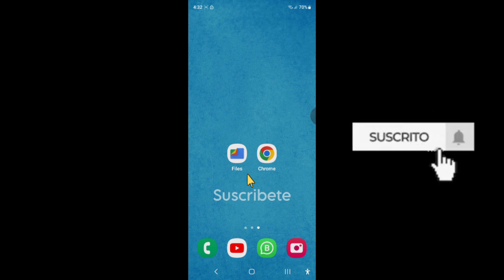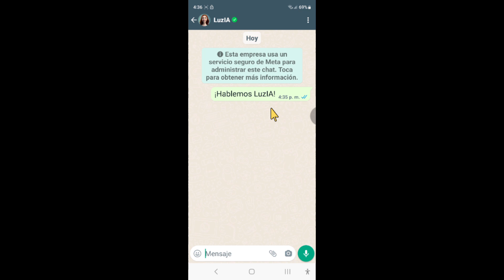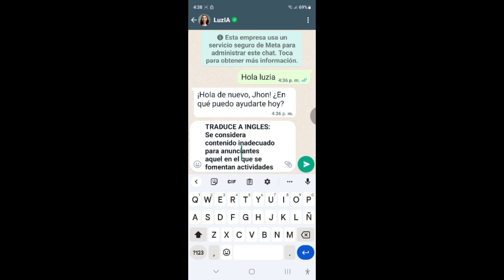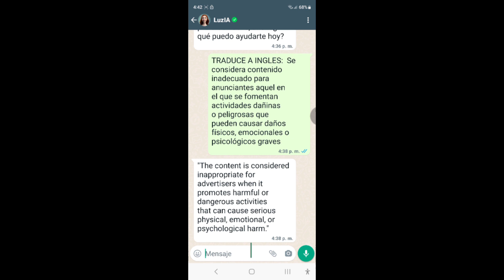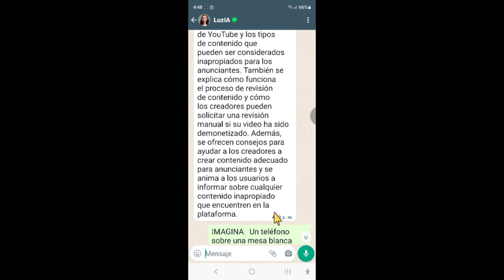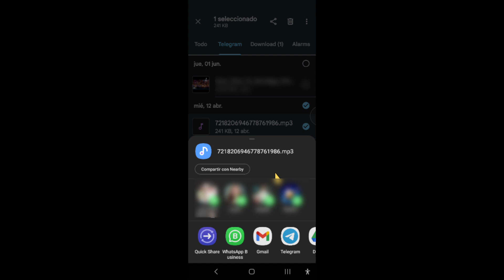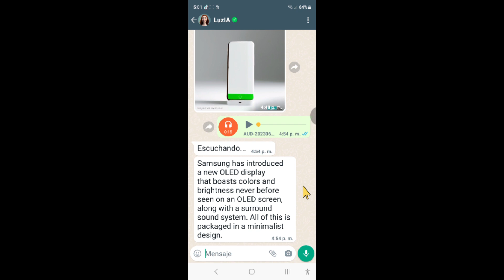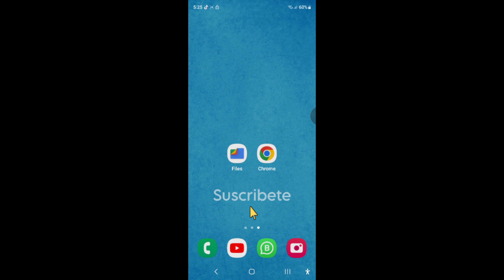Como tener a LuzIA el asistente virtual en whatsapp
De esta forma puede tener la inteligencia artificial de ChatGPT gratis en whatsapp

en este video tutorial podrás conocer a LuzIA, tu asistente personal en WhatsApp. Descubre cómo puedo ayudarte en tu día a día, desde recordatorios y programación de eventos hasta recomendaciones y chistes divertidos. Además, te enseñaré cómo utilizar mi función de generación de imágenes para crear diseños únicos y personalizados. ¡No te pierdas la oportunidad de conocer mejor la inteligencia artificial de ChatGPT!

0:00 Introducción
0:22 sugerencias
0:47 ¿Qué es LuzIA?
2:03 Traducción de mensajes
2:56 Resumen de textos
4:08 Creación de imágenes
5:31 Convertir mensajes de voz a texto
7:02 Políticas de privacidad

ℹ️ DESCARGO DE RESPONSABILIDAD:
El contenido de este canal es educativo y está enfocado en ajustes de Android, aplicaciones y páginas web. ⚠️ Realiza respaldos antes de seguir los tutoriales. No nos hacemos responsables por daños o problemas técnicos. Consulte con soporte técnico si es necesario.

🔗 Este canal puede incluir colaboraciones o afiliaciones con marcas. Cuando esto suceda, se indicará claramente en el vídeo o en la descripción.